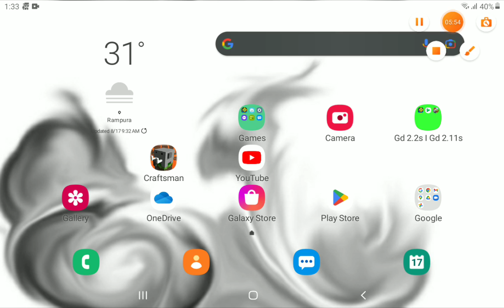showing my parkour server